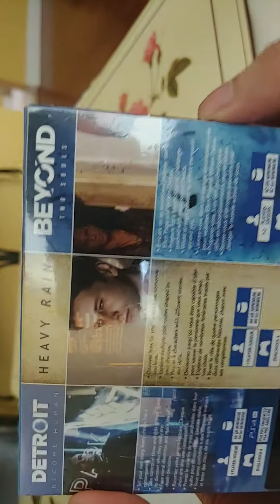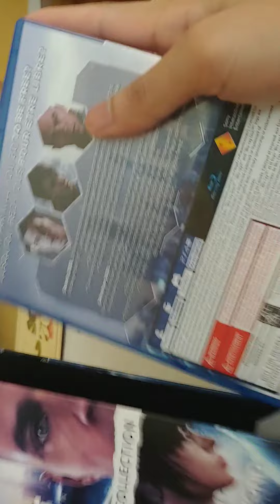Unboxing Quantic Dream Collection (PS4)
Quantic Dream Collection includes: Detroit: Become Human, Beyond Two Souls, Heavy Rain. Experience a personalized journey with unforeseen possibilities. Three award winning Quantic Dream classics.